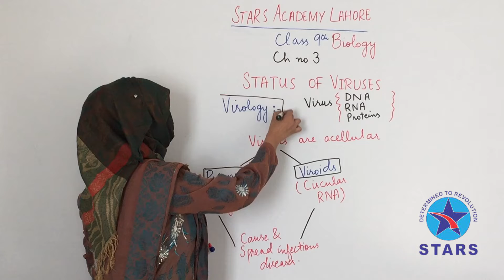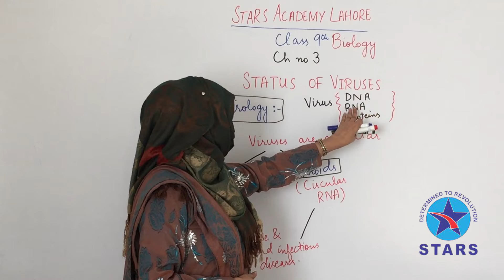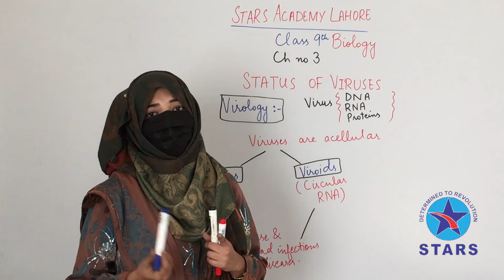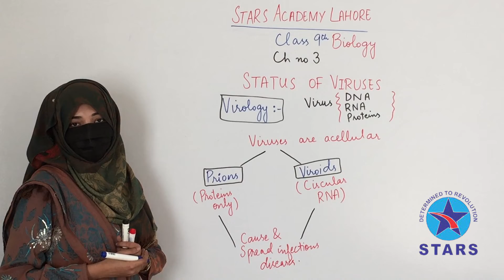9th Biology | Chapter no 3 | Status of Virus | Stars Academy Lahore | Lecture Series